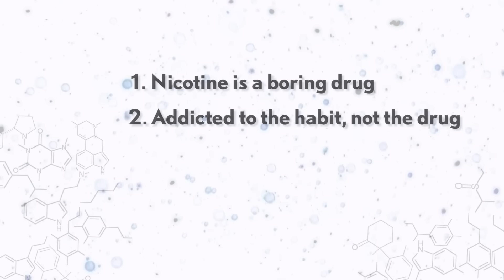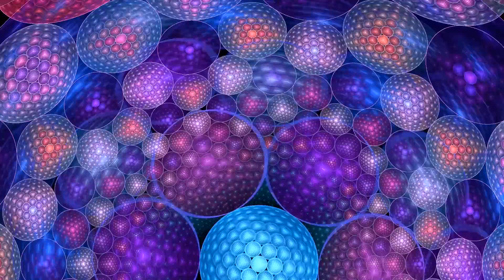How LSD fixed my smoking addiction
One of the weirdest stories I ever encountered about drugs actually happened to myself. How a one-time trip on LSD made me give up smoking.

Trippy footage courtesy of Electric Sheep.

On the idea that 2 cigarettes a day does not carry health risks/is not a 'true' addiction
(TLDR: "Even stable light smoking carries substantial health risks")

Store your Bitcoin against 6% interest on BlockFI 🤩

MY FAVORITE BOOKS ABOUT THE DRUG WAR
Patrick Winn - Hello, Shadowlands
Johann Hari - Chasing the Scream
Jay Stevens - Storming Heaven; LSD and the American Dream

Listen to these on Audible Plus, and get one title for free per month

GEAR
Or check out some of the gear that was used to shoot this video

Panasonic GH5
Leica 15mm
Rode NT2A
Canon 600d